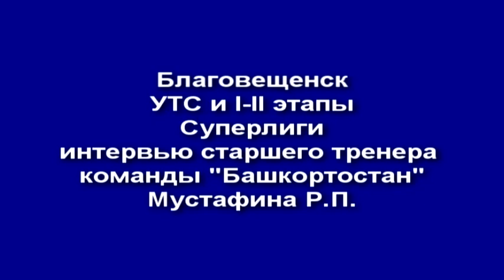Суперлига. Благовещенск-2012. Р.П. Мустафин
Интервью старшего тренера команды "Башкортостан" по мотогонкам на льду Р.П. Мустафина. г. Благовещенск. Суперлига-2012-13, I-II этапы, УТС. Об отмене II этапа, гонках и организаторах...